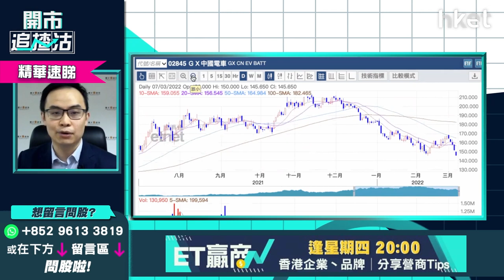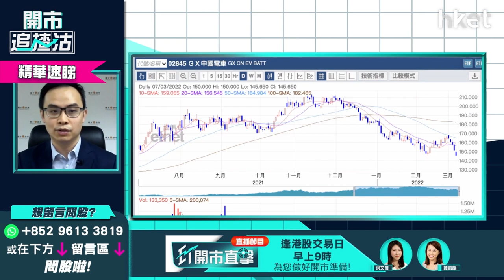【ET開市追揸沽】（精華）：GX中國電車2845跌近5%考驗前浪底 譚智樂：企唔穩或下試110元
GX中國電車（02845）跌近5%。早前有一輪反彈的GX中國電車，受制於50天綫約165元後，連日急回創1月新低，若今天收市跌穿前浪底145.5元，下個支持位睇幾多？耀才證券研究部經理譚智樂（Arnold）分析稱，內地新車銷售量放緩，國策補貼亦見縮減，買入汽車股風險高。GX中國電車自一年前由約110元起動，現跌穿150元重要支持位有機會打回原形！立即點擊收看／收聽

**重溫【ET開市追揸沽】恒指會否失守兩萬  兩會關鍵睇啲乜**

Time code
01：03 - 港股今日焦點速覽
01：54 - 美股外圍市況速覽+港股ADR表現
03：20 - 亞太股市早段市況速報
03：54 - 俄烏停戰協議反映打更激烈    市場今周被俄烏局勢主宰
05：40 - 俄烏戰況未見好轉跡象   市場預計俄烏愈打愈激烈
07：06 - 能源原油供應緊張、能源價格高企    預計全球經濟復甦步伐放慢
07：52 - 市場避險情緒明顯升溫    但不建議發災財大手做淡市
09：18 - 現市況宜「靠邊站」揸現金、做對沖
09：52 - 現市況沽指數、買沒槓桿的反向產品對沖
10：30 - 歐洲銀行股、美國銀行股首當其衝受累處「風眼位」    是典型要做足對沖的股份
11：08 - 持科技股分清是否殺估值    亦可買金、油或相關ETF做逆市部署
12：18 - 港股上日市況＋北水盤路
13：24 - 港股短期有沒有反彈條件出現「逃生門」？
15：00 - 散戶如跟車不貼   不宜趁低吸納博反彈或「逃生門」
15：51 - 兩會令港股下挫    預計科技監管陸續有來、科技股現沽壓
16：23 - 兩會炒新能源股    避險情緒下同樣有追沽壓力
17：50 - 最易賺錢做淡科技股    留意下望水位或不多
18：11 - 今年短期不會轉勢   不宜入市
19：31 - 港股開市前市況速報
21：13 - ET一周開倉：華電國際（01071）、建設銀行（00939）、SoFi（SOFI.US）
29：23 - 港股開市初段市況速報
29：57 - 消息股：微創醫療（00853）、橙天嘉禾（01132）、雅生活服務（03319）、維亞生物（01873）、味千（00538）
31：15 - 觀眾問股：香港電訊（06823）vs 領展（00823）收息揀邊隻？ 哪隻可以財息兼收？
34：29 - 公用股對經濟敏感度低    可用月供、年供方式收集
38：14 - 港股已陷入熊市   現市況防守策略分析
39：07 - 觀眾問股：等恒指跌穿20000點入市點睇？
40：36 - 觀眾問股：山東黃金（01787）23元買入現如何部署？
42：51 - 觀眾問股：郵儲銀行（01658）跌市中是穩陣選擇？
44：10 - 觀眾問股：工商銀行（01398）5元有貨    甚麼價錢可再溝貨？
45：31 - 觀眾問股：小鵬汽車（09868）117有貨點睇？
46：38 - 觀眾問股：小鵬汽車（09868）、比亞迪（01211）、GX自動駕駛電車（02849）大瀉是否走為上著？
48：37 - 觀眾問股：藥明生物（02269）61元有貨繼續守？
49：44 - 觀眾問股：海螺水泥（00914）未有貨可買入？ 未來半年前景點睇？
51：20 - 觀眾問股：洛陽鉬業（03993）4.8元買入怎處理？
52：51 - 觀眾問股：GX中國電車（02845）168元買入沒止蝕    繼續揸定離場？
56：22 - 港股開市初段市況速報
57：01 - 財經日誌提提你